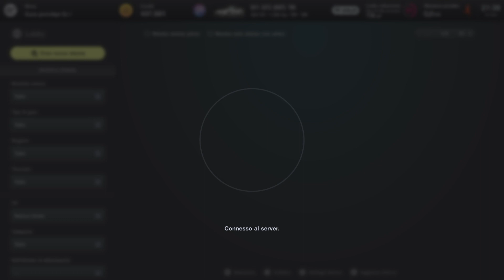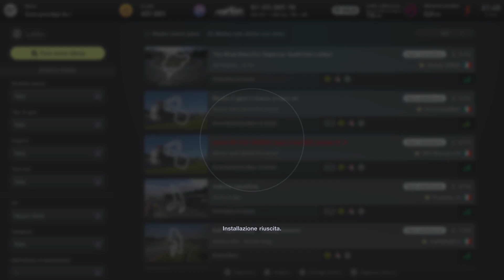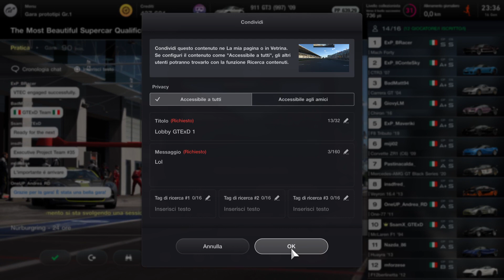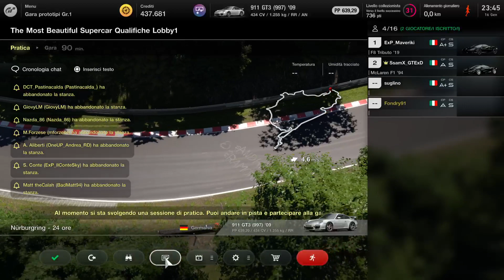The Most Beautiful Supercar by GTExD